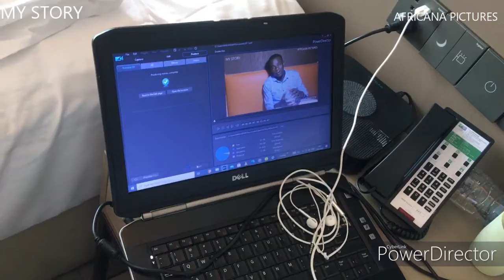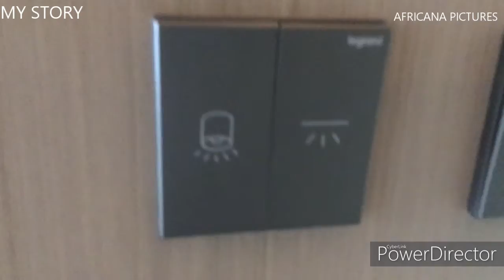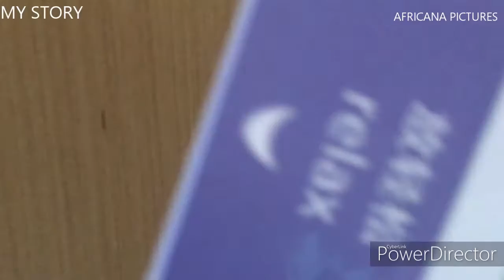HOUSE TOUR IN MY QUARANTINE HOUSE IN CHINA